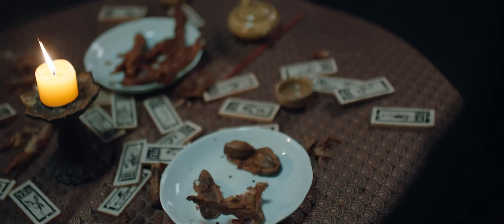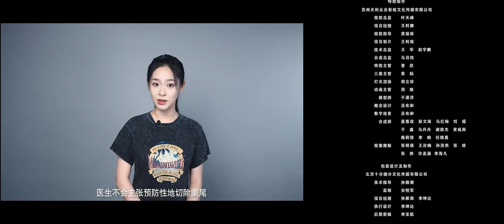【Sub Español】Dra. Primavera EP12 | Dr. Spring | 春日野行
💬Sinopsis:
La Dra. Zhang Zi Qi entra accidentalmente en un juego "fantástico" y se convierte en la hija de la rica familia Li, Li Chun Ri. Al principio ansiosa por disfrutar de la lujosa vida de una señorita rica, pronto descubre que ha sido designada como un sacrificio. Inesperadamente, forma un vínculo simbiótico con el asesino Ling Xing He. Para volver a la realidad, deberán matarse entre sí. Detrás de esta absurda lucha interna se esconde otra siniestra conspiración.

Generos: Romance, Comedia, Vestuario.
Episodios: 20